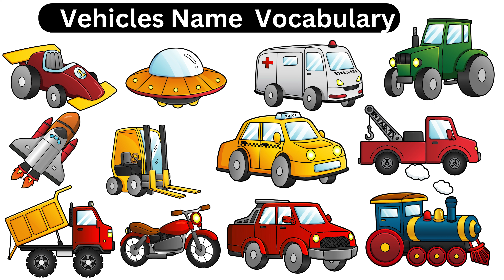Vehicle Vocabulary | Types of Vehicles in English |Vehicles Vocabulary Words| Mode of Transport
Vehicle Names | Types of Vehicles in English |Vehicles Vocabulary Words| Mode of Transport